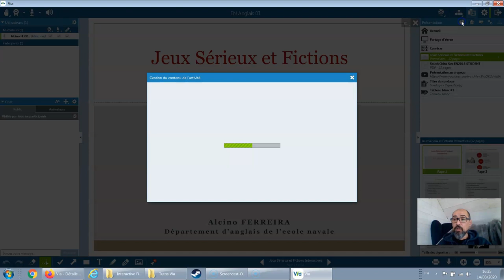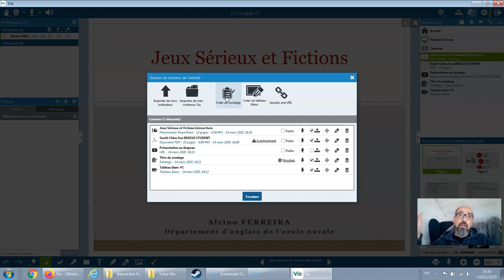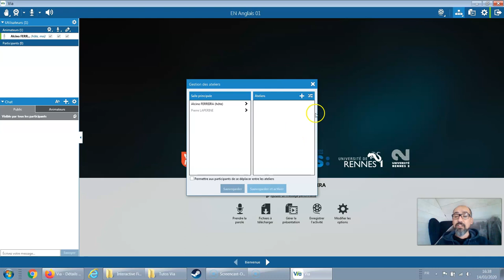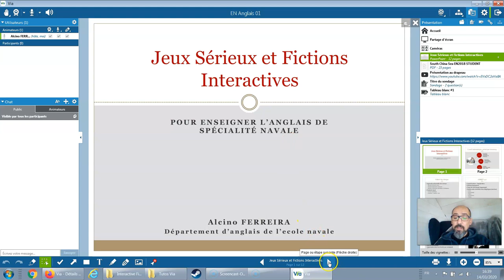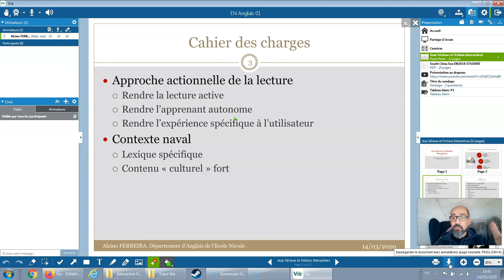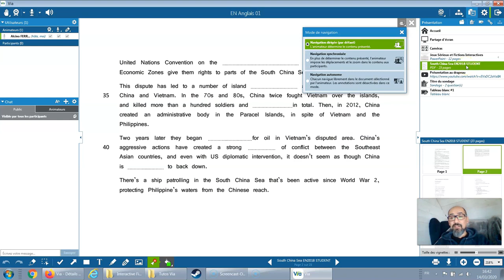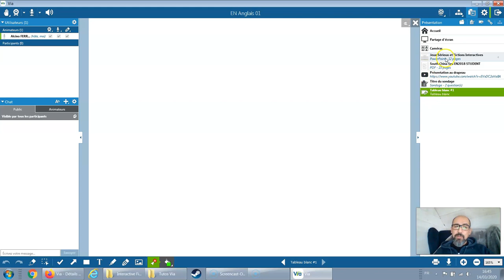SVI VIA 04 : Préparer sa séance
Dans cette courte capsule vidéo, je vous montre comment configurer à l'avance votre espace numérique d'enseignement, et on fait une petite visite de l'interface (les options de base).